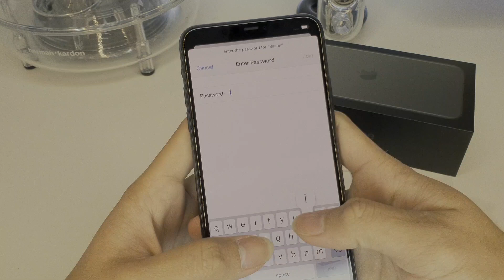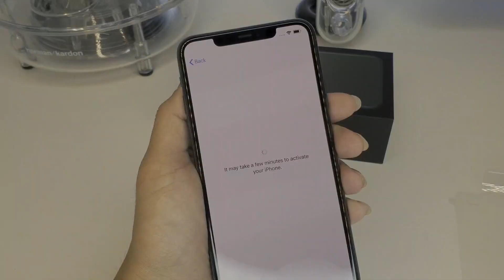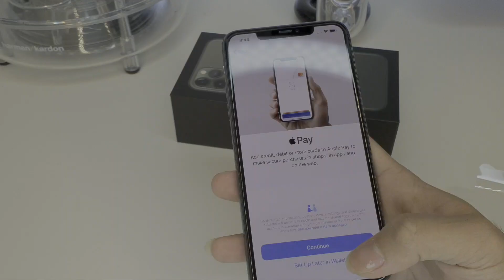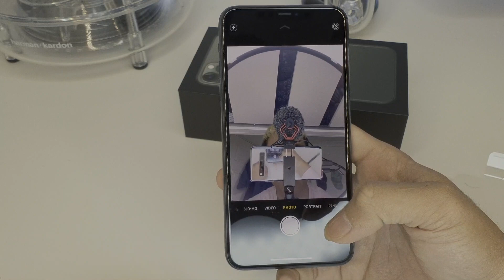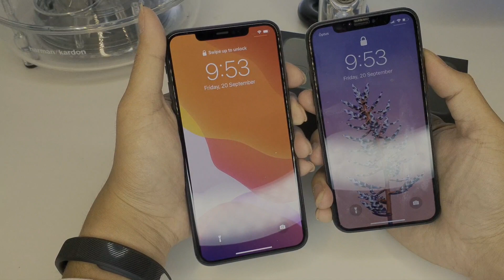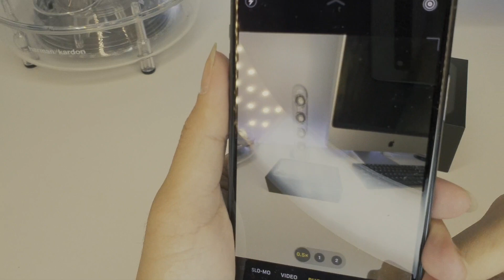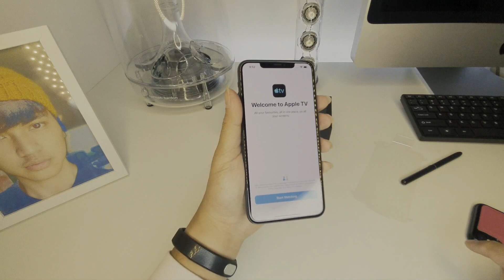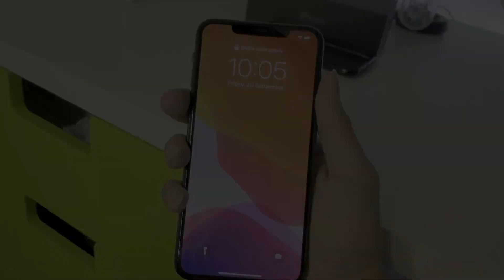iPhone 11 Pro Max Unboxing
Mga besh mga bai.🤭 Unboxing po tayo ngayon ng bagong iPhone 11 Pro Max📱